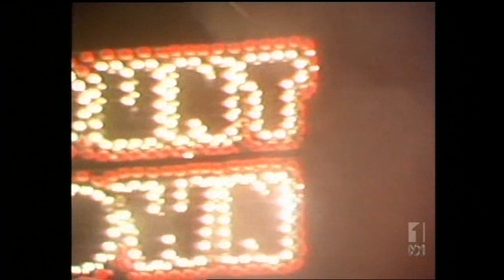Sharon O'Neill - 'Waiting for You'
NZ singer Sharon O'Neill presenting her Australian Top 50 charting song 'Waiting for You' on Countdown (originally broadcast August 2nd 1981)